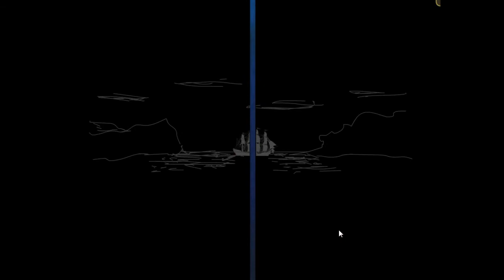[DezFla16] Cutless Reef - "Hebi-Suck-Club" [german]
Frauen erlaubt ♥